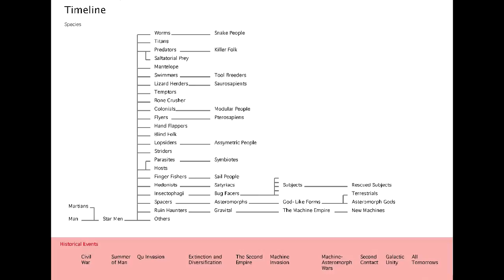All Tomorrows (part one): Story of the Century